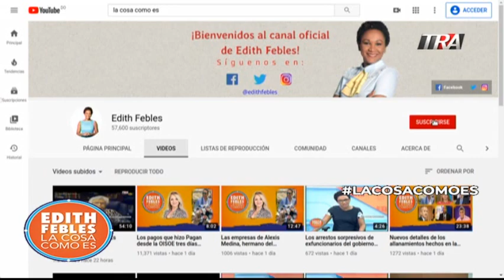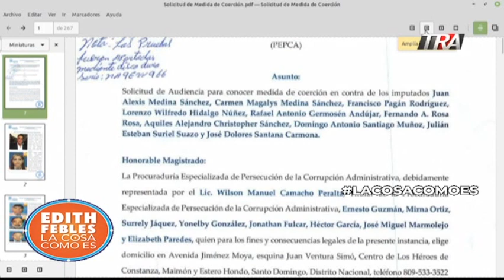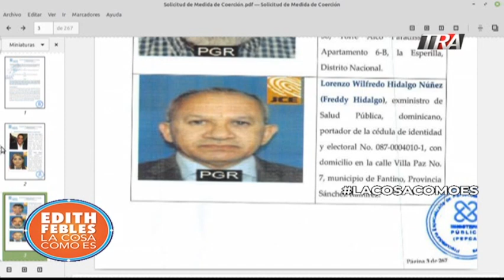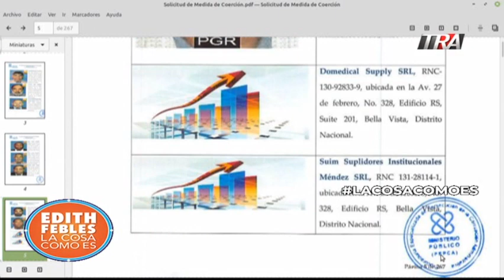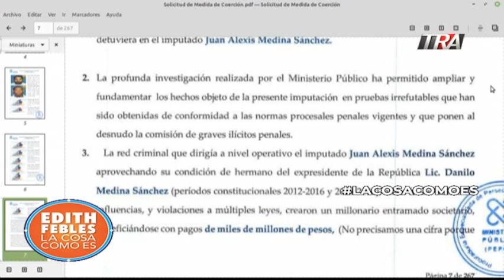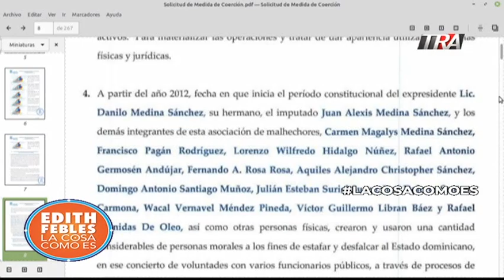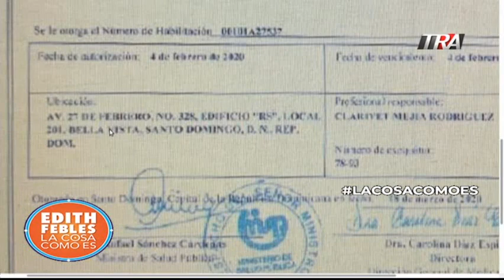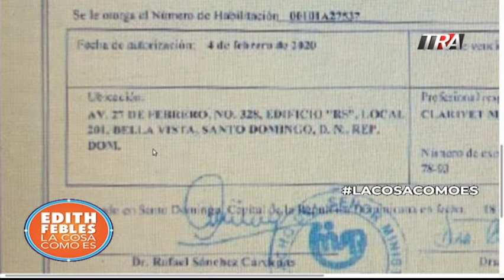Acusación completa del Ministerio Público contra dos hermanos de Medina y otros funcionarios